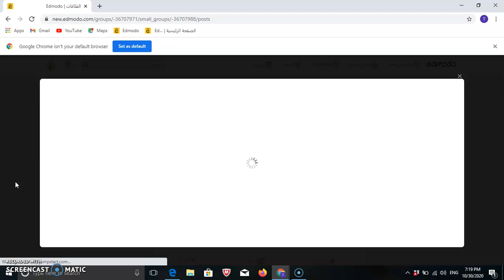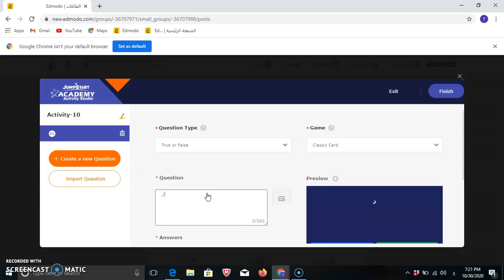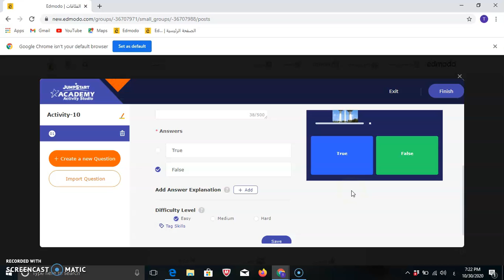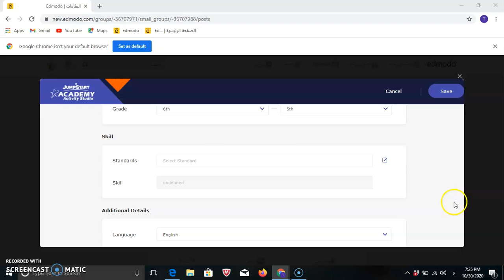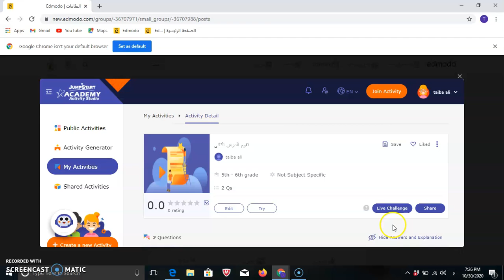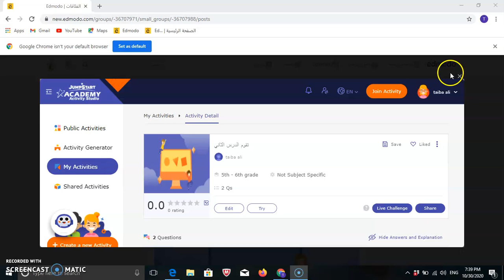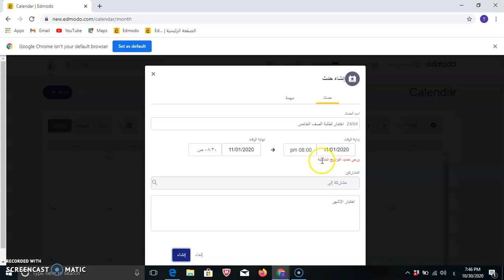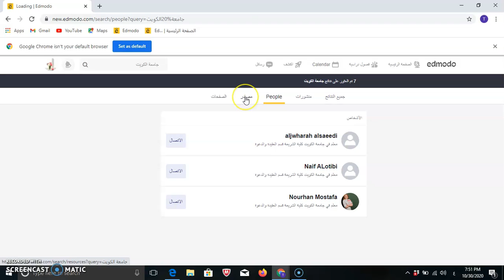Edmodo: Tutorial 11, Part 03